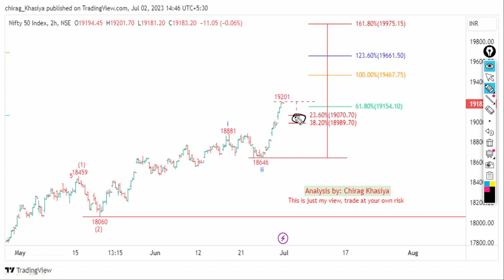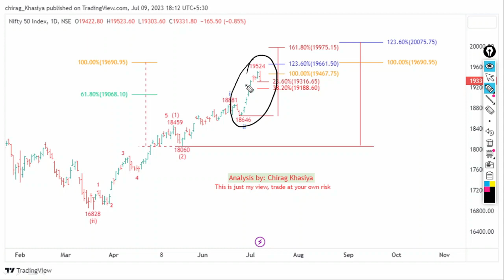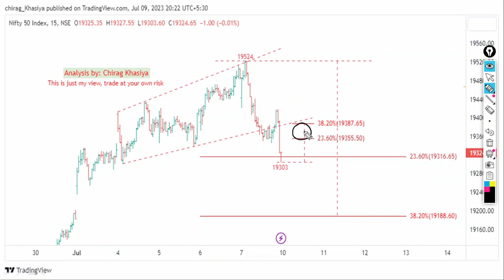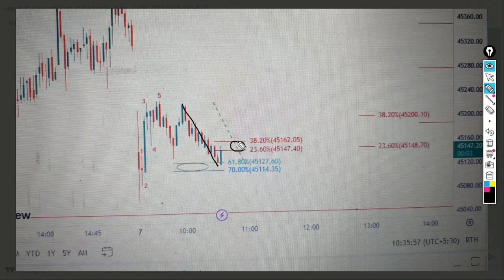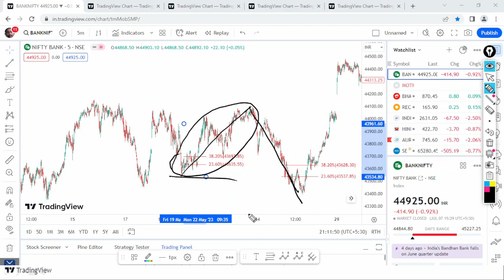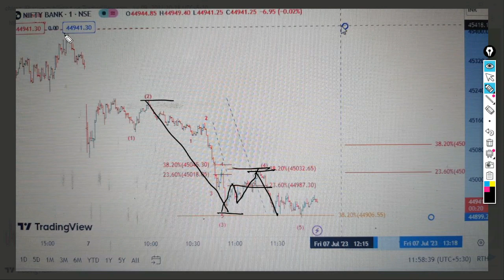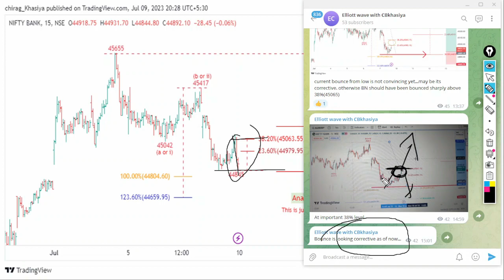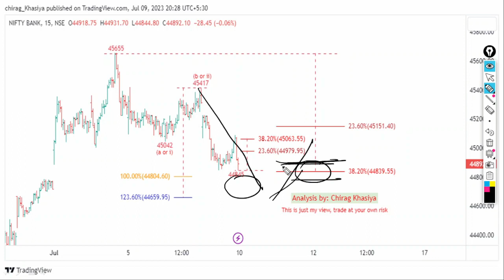Nifty & BN Elliott wave update for 10July 2023